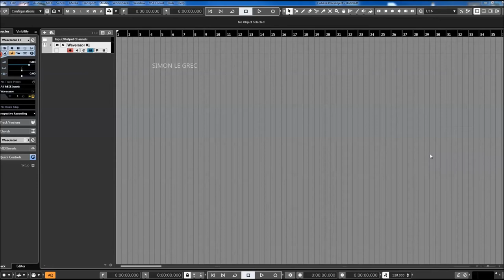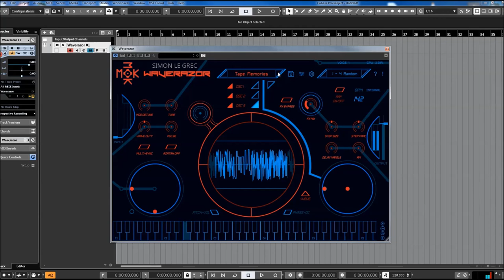Tracktion Software | Waverazor 2.5 | Presets Preview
Unleash your dark side with Waverazor - a futuristic synth that gives you the power to splice waveforms into aggressive new sounds. The patented oscillator design utilizes a new form of synthesis to produce biting leads, glitched-out basses, cinematic pads and everything in between.
Twist and torture every parameter of sound using a central oscilloscope for precise waveform creation. Morph multiple parameters at once using an array of performance controllers. The collection of included presets provides a launchpad into endless sonic exploration.